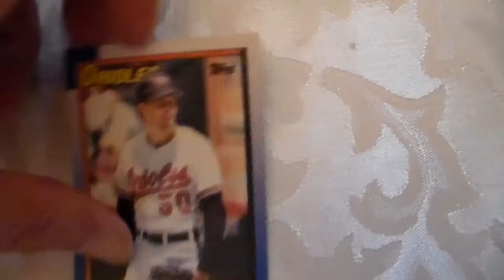Baseball Card Jay Tibbs Topps 677